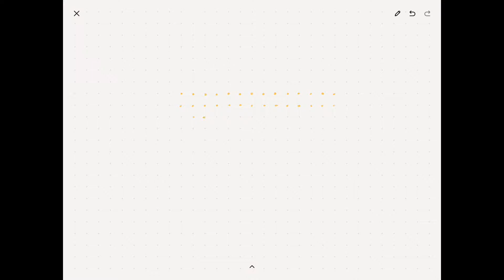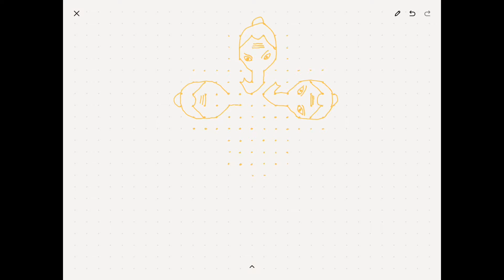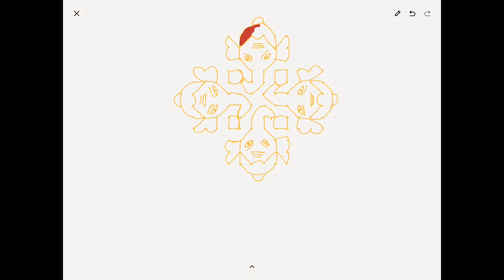Ganesha Kolam / Rangoli #57 / Kolam #57 / Ganesh Chaturthi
Simple dot kolam for Ganesh Chaturthi

Dots pattern

Middle - 14 dots 2 rows

Followed by 12 dots 2 rows

Followed by 6 dots 3 rows

Followed by 2 dots 1 row